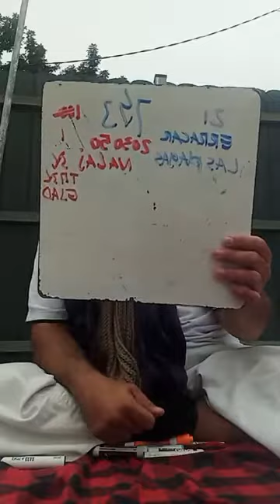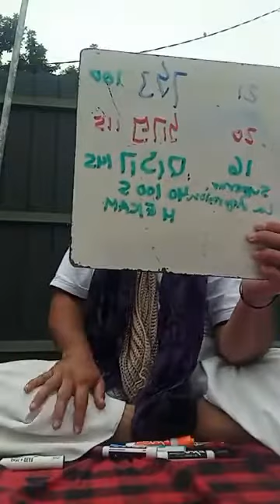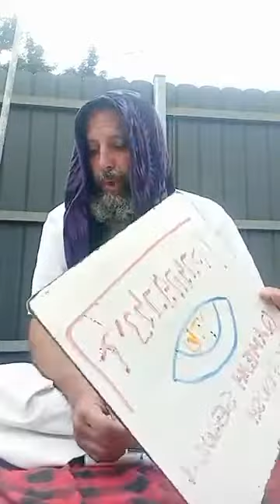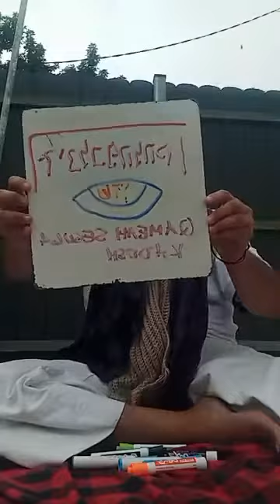CLASE RELAMPAGO DE QABALAH KADOSH POR MOREH